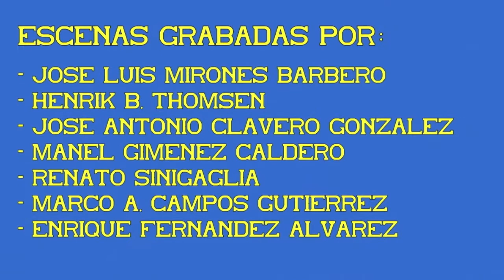Trenes a vapor. Circulaciones especiales en Barcelona. 04ª Parte.